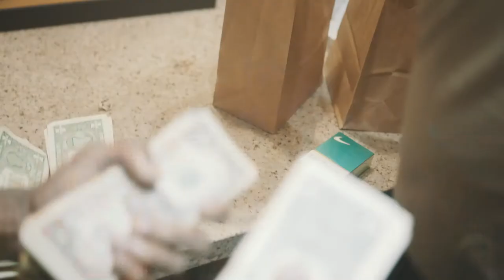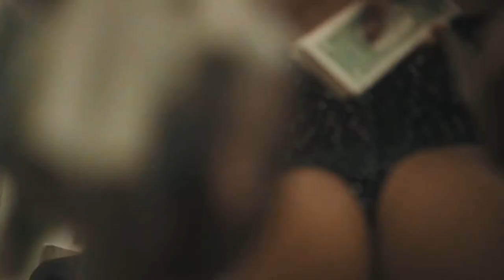PH Waxx X Slik Benji - Snaxland (Official Music Video) | Shot by Mile High Minute & Whodashoota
FOLLOW Mile High Minute:
Mile High Minute:

Shot by:
Brenton Saylor of Mile High Minute

Directed by:
Cardezee

Produced by:
Marveless

Edited by:
Whodashoota

Head of Production:
Jarred Sharpe

Audio:
Beats produced by Lu$t (@_lustgothits):

THE MILE HIGH MINUTE DOES NOT CONDONE OR ENDORSE ANY DRUG USAGE, VIOLENCE, OR HATE. WATCH AT YOUR OWN RISK, DO NOT TRY ANYTHING YOU SEE IN THIS VIDEO AT HOME.

THESE VIDEOS ARE FOR ENTERTAINMENT & EDUCATIONAL PURPOSES ONLY

THE MILE HIGH MINUTE DOES NOT OWN ANY RIGHTS TO ANY MUSIC USED IN OUR VIDEOS, UNLESS SPECIFIED OTHERWISE.